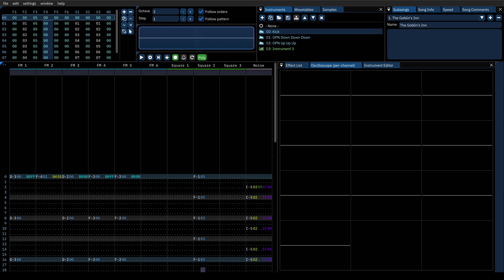The Goblin's Inn - St Midium Chiptune original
A short tune with a sound reminiscent of walking into an inn in an old Sega Mega Drive/Genesis game.

Created and recorded on Manjaro Linux using OBS Studio